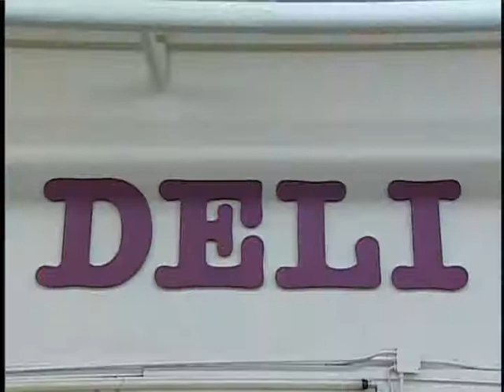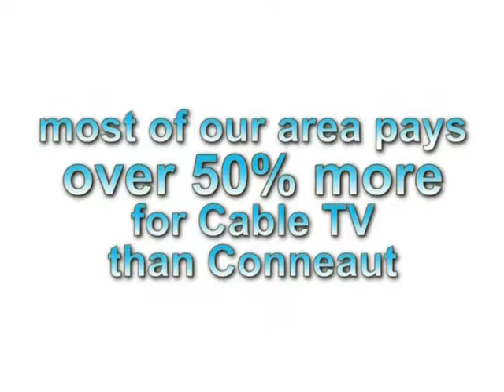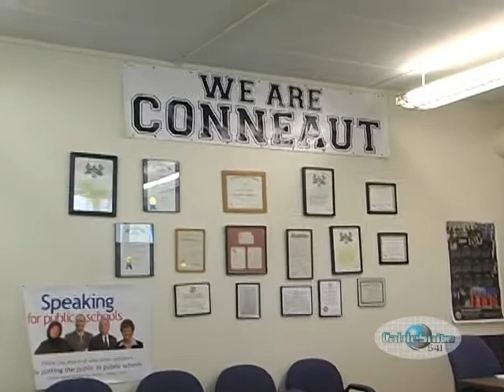Too Many Cooks - Episode 1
With Dave Jones and Mike Breeze

Special Guest: Connie Jury